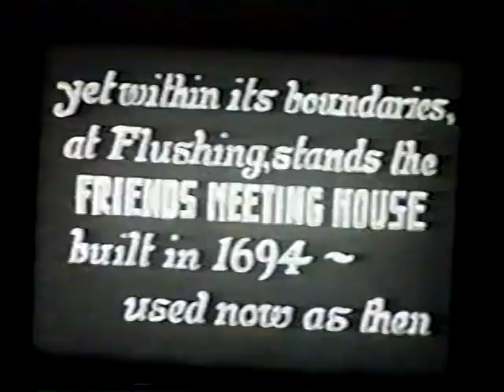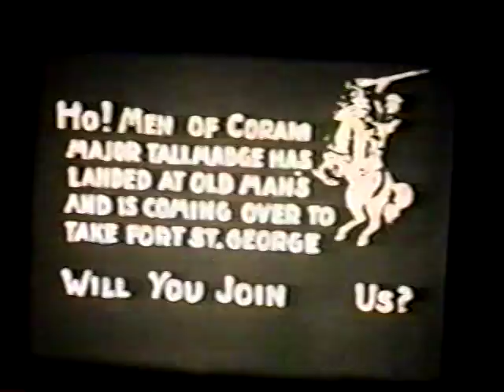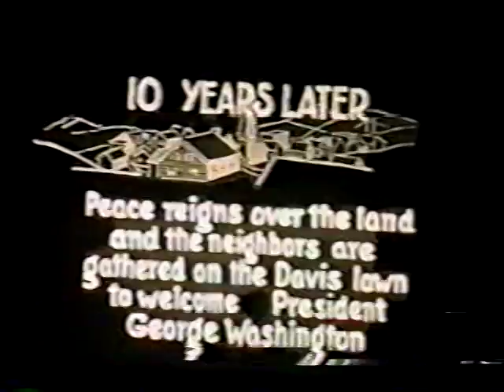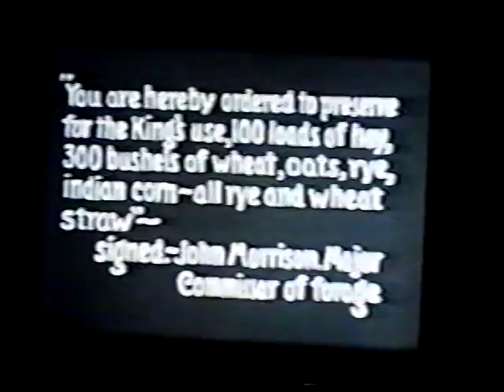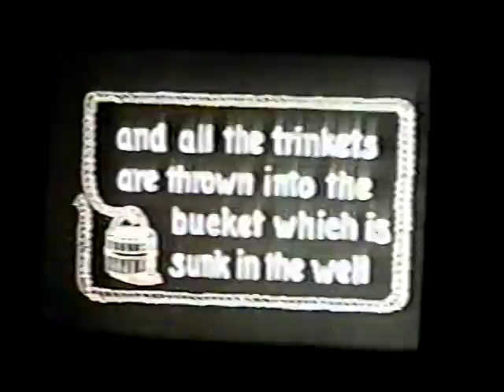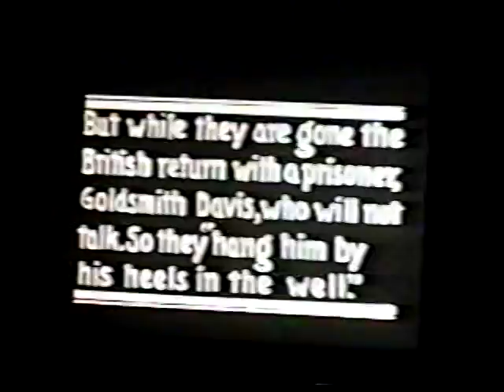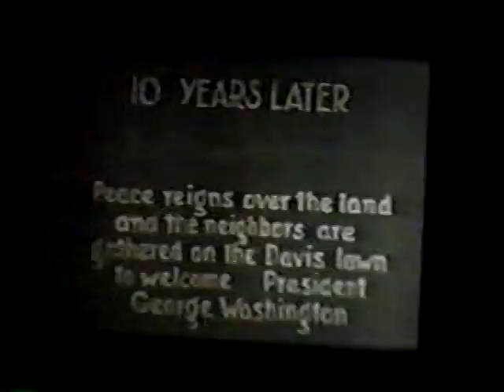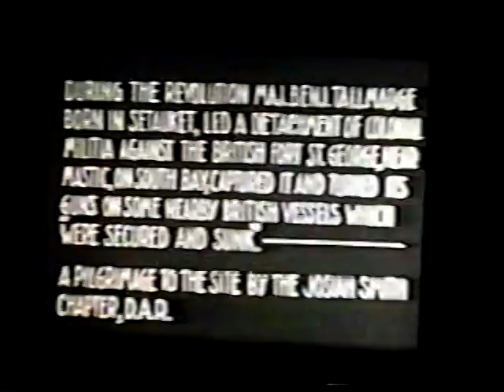VTS 02 1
Reenacting Revolutionary War incidents at Coram